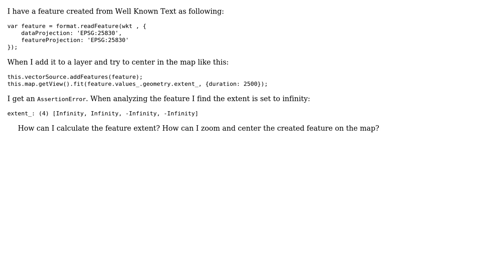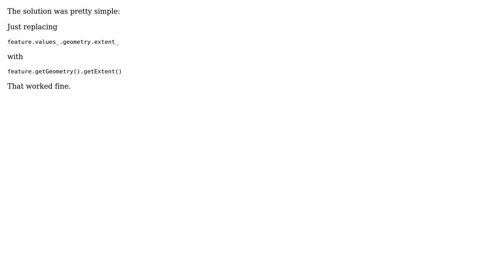GIS: Calculate feature extent OpenLayers?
With thanks & praise to God, and with thanks to the many people who have made this project possible! You are responsible for your own actions.